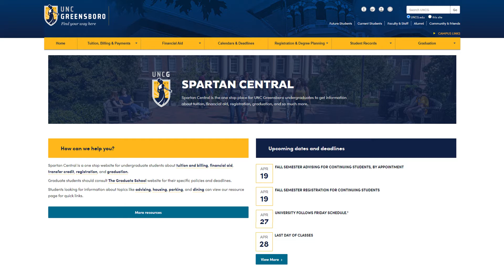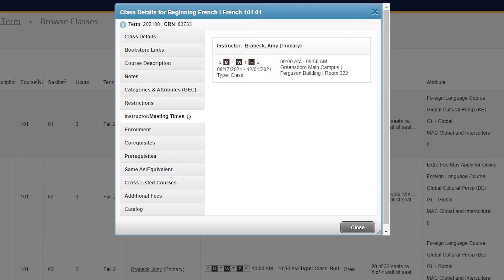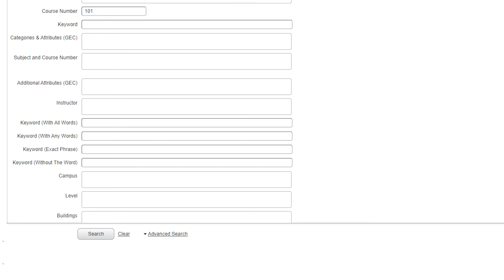UNC Greensboro Registration Guide: Searching For Courses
Students should follow this step-by-step guide each term to prepare and complete registration. Learn how to use the Course Schedule Tool to search for courses that fit your student schedule and where to locate the Course Reference Number for each.